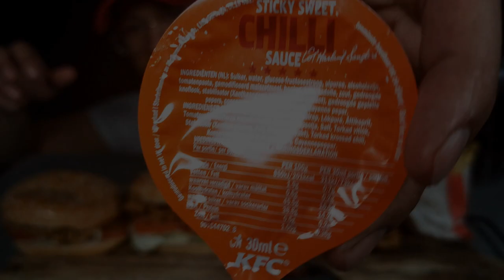ASMR EATING MOST POPULAR FOOD KFC HOT WINGS & CHICKEN SANDWICH MUKBANG *No Talking* EATING SOUNDS 먹방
ASMR EATING MOST POPULAR FOOD KFC HOT WINGS & CHICKEN SANDWICH MUKBANG (No Talking) Eating Show With Eating Sounds, Chewing Sounds 먹방 Djava Djay ASMR

Hi everybody!

welcome back to another ASMR eating / mukbang video!

TODAY'S MENU: Kentucky Fried Chicken! KFC! Most Popular Food!
KFC Hot Wings

KFC Chicken Sanwich ZINGER BURGER

KFC French Fries!

Sauce: Hot Sauce & Sweet Chilli

Drink: Coca Cola Zero
DJAVA DJAY ASMR:
Do you enjoy ASMR eating video's? you came to the right place! I'll make delicious, drooling ASMR eating video's in a mukbang style with no talking. At the same time you can relax and enjoy the chewing sounds of the food that i eat.
The first time i came across ASMR eating video's, was from Zach Choi ASMR. I was hooked immediately. Then i saw other great channels like the one from Jerry. They are one of my biggest inspiration to start my own channel for ASMR mukbang.

먹방, 쇼, 이팅, 사운드, korean asmr, асмр